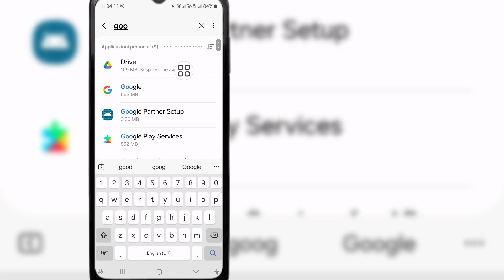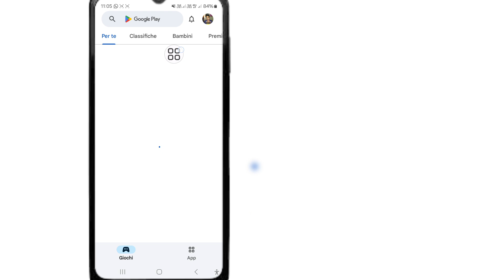Come risolvere l'errore Impossibile installare Roblox su Google Playstore 2024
Vuoi risolvere l'errore Impossibile installare Roblox su Google Playstore? Se sì, questo video è per te. In questo video ti mostrerò come risolvere l'errore Impossibile installare Roblox su Google Playstore. Mostrerò il processo migliore da risolvere Impossibile installare l'errore Roblox su Google Playstore. Quindi continua a guardare il video completo senza saltare per sapere come risolvere l'errore Impossibile installare Roblox su Google Playstore.

 La tua richiesta su come risolvere l'errore Impossibile installare Roblox su Google Playstore:

 Come risolvere il problema con il programma di installazione Roblox che non può continuare?.  Perché il mio Roblox non installa Windows 11?.  Come si fa a installare Roblox?.  Come riparare Roblox se non funziona.